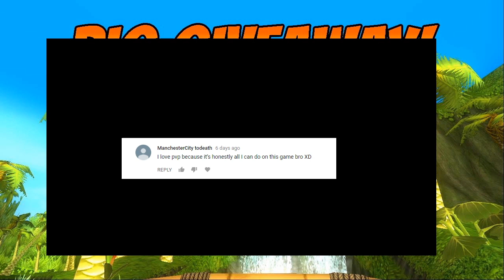ANOTHER GIVEAWAY?!?!?!?!?!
Yo congratz again to Cody for being the first ever winner of this giveway series! Please don't be disappointed if you didn't win just try again this week with this giveaway. Anyways guys, stay awesome! Peace!